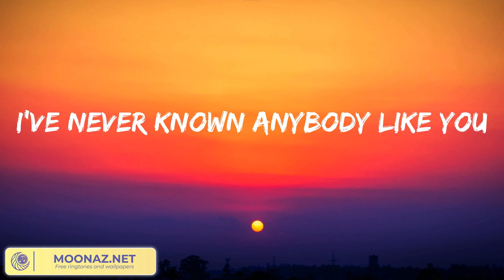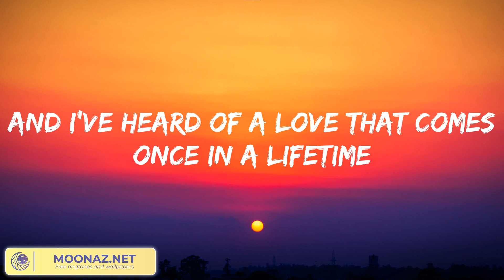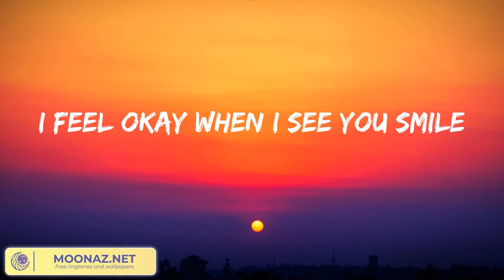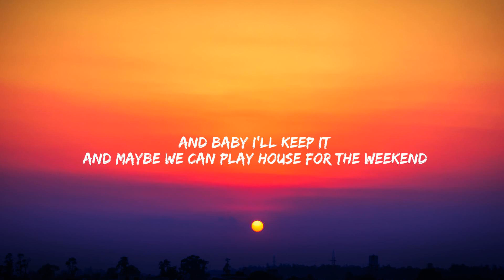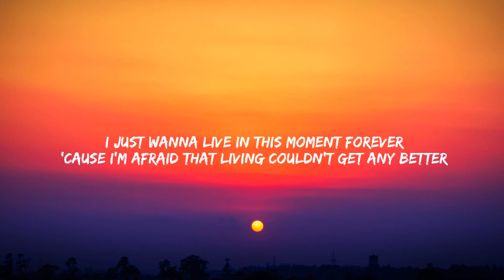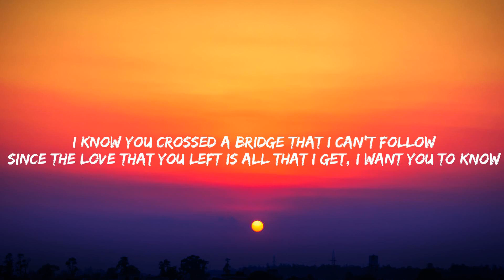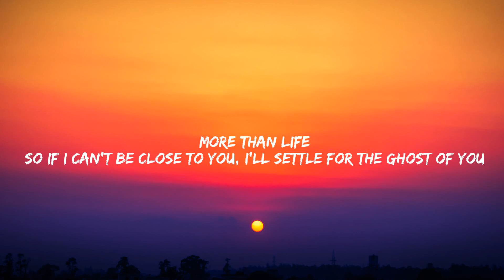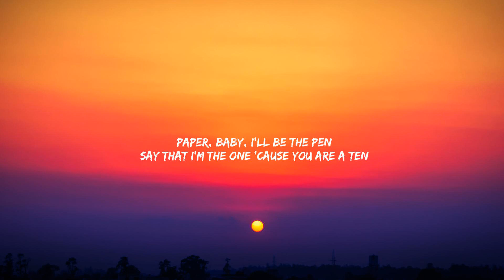Dandelions - Ruth B. (Lyrics) | Troye Sivan, Justin Bieber, Miguel,... (Mix)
Lyrics:
Mine
Smile
Mine
Smile
Mine
Smile
Mine